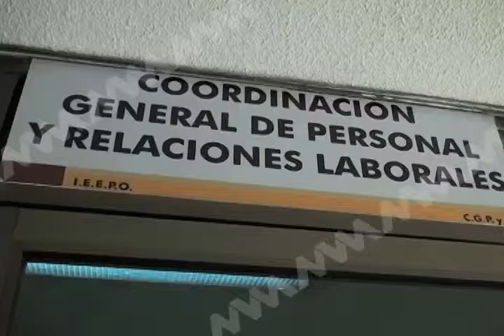Sondeo Lista del IEEPO (MVM Television)